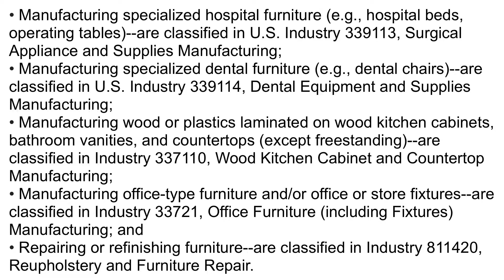What is NAICS Code 337127? | Class Codes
This U.S. industry comprises establishments primarily engaged in manufacturing institutional-type furniture (e.g., library, school, theater, and church furniture). Included in this industry are establishments primarily engaged in manufacturing general purpose hospital, laboratory, and dental furniture (e.g., tables, stools, and benches). The furniture may be made on a stock or custom basis and may be assembled or unassembled (i.e., knockdown).

• Manufacturing specialized hospital furniture (e.g., hospital beds, operating tables)--are classified in U.S. Industry 339113, Surgical Appliance and Supplies Manufacturing;

• Manufacturing specialized dental furniture (e.g., dental chairs)--are classified in U.S. Industry 339114, Dental Equipment and Supplies Manufacturing;

• Manufacturing wood or plastics laminated on wood kitchen cabinets, bathroom vanities, and countertops (except freestanding)--are classified in Industry 337110, Wood Kitchen Cabinet and Countertop Manufacturing;

• Manufacturing office-type furniture and/or office or store fixtures--are classified in Industry 33721, Office Furniture (including Fixtures) Manufacturing; and

• Repairing or refinishing furniture--are classified in Industry 811420, Reupholstery and Furniture Repair.